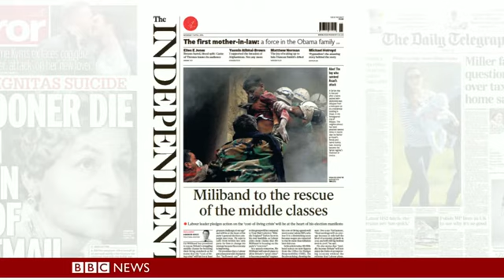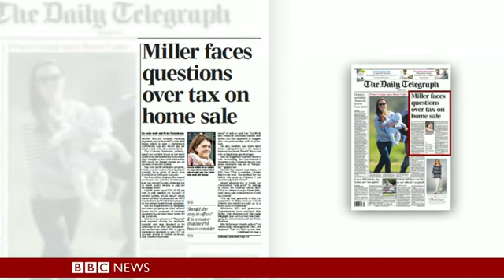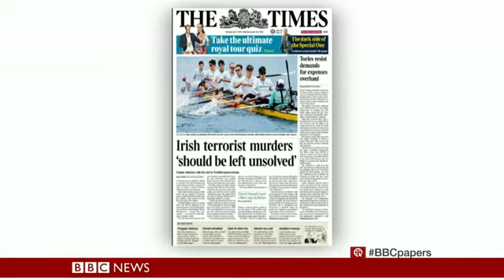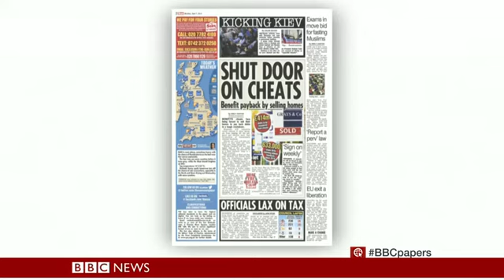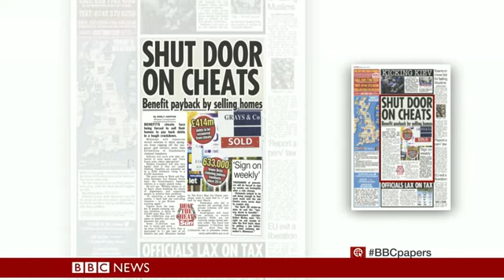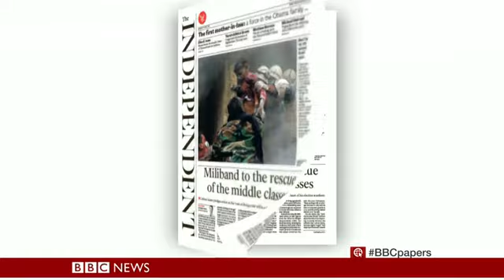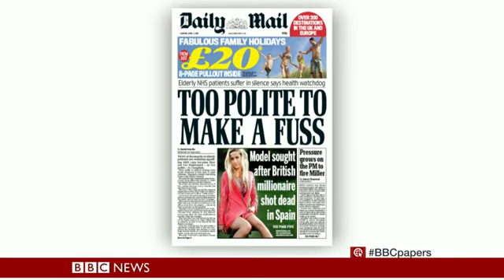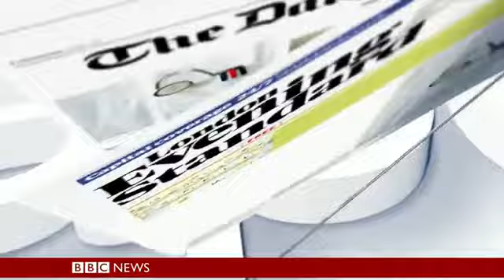11.30pm Sun 6th April 2014: Vicky Beeching reviews the paper on BBC News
11.30pm Sun 6th April 2014: Vicky Beeching reviews the paper on BBC News, with host Chris Rogers and fellow guest Henry Bonsu.